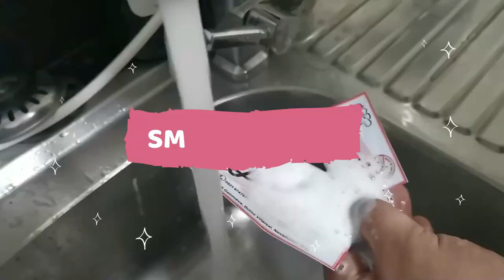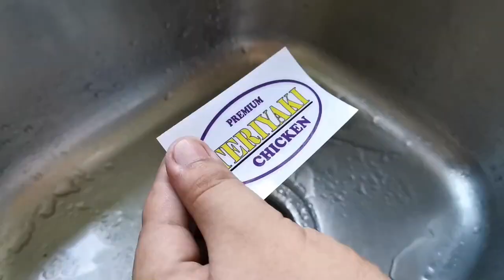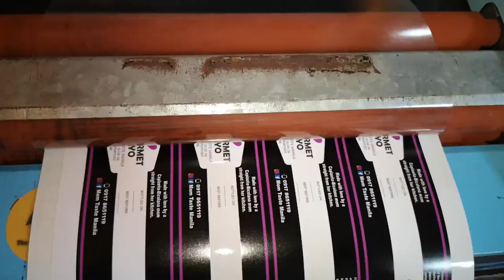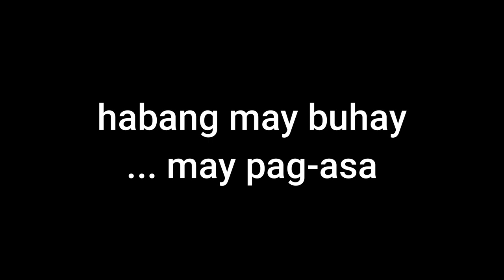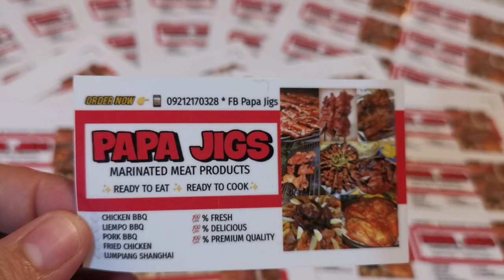HOW TO PRINT WATERPROOF STICKER LABELS? | Marlon Ubaldo